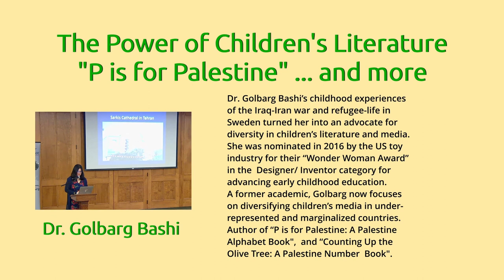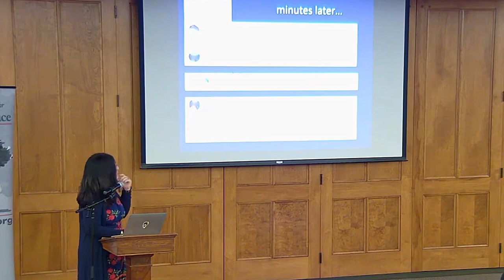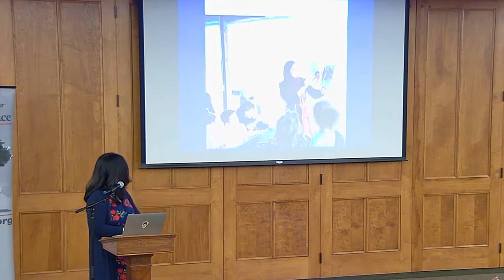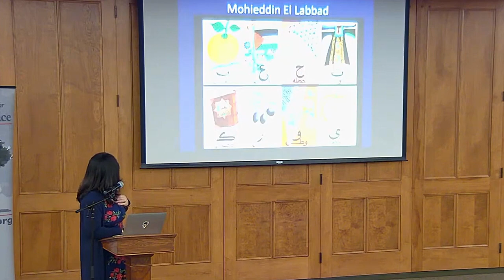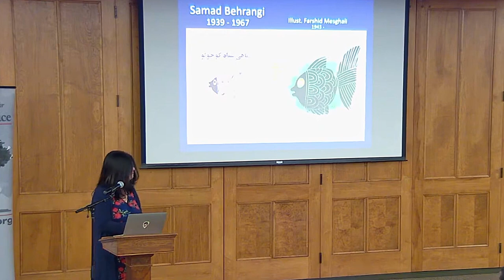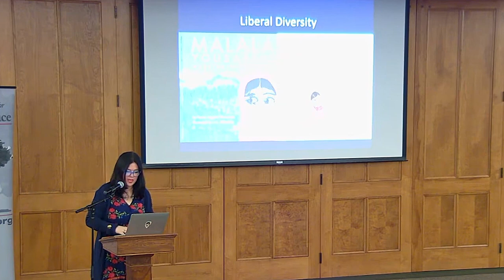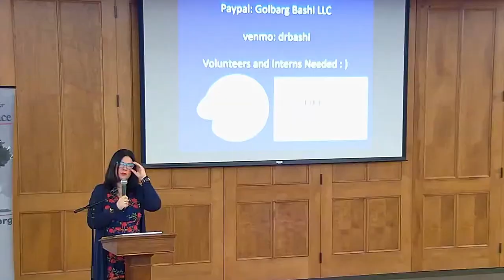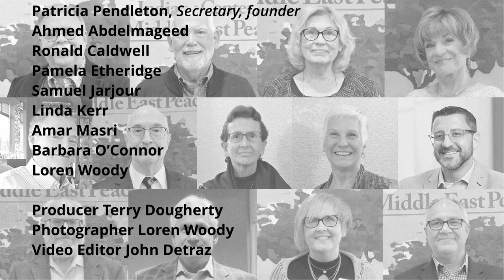Dr. Golbarg Bashi and tells how she decided to begin writing children's books.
Dr. Golbarg Bashi’s childhood experiences of the Iraq-Iran war and refugee-life in Sweden turned her into an advocate for diversity in children’s literature and media. She was nominated in 2016 by the US toy industry for their “Wonder Woman Award” in the Designer/ Inventor category for advancing early childhood education.  A former academic, Golbarg now focuses on diversifying children’s media in under-represented and marginalized countries. Author of “P is for Palestine: A Palestine Alphabet Book”, and “Counting Up the Olive Tree: A Palestine Number Book”.